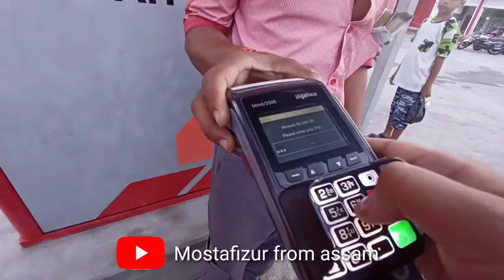আজাইরা কুনো কাজ নাই ,এমনি একটা ভিডিও record করলাম🙄